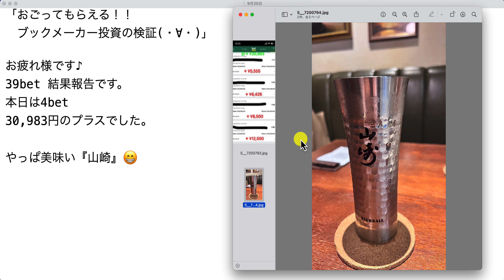【検証】第2057回目：ブックメーカー投資で1日30,983円ゲット！